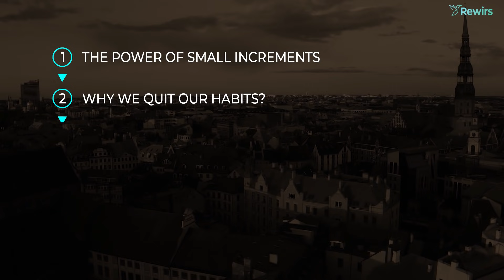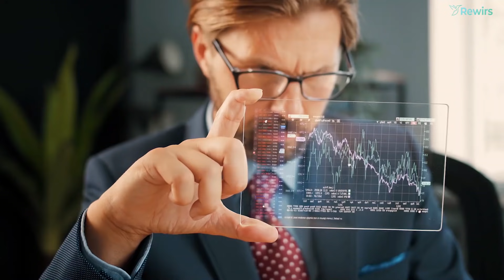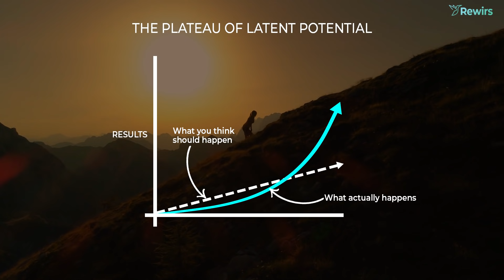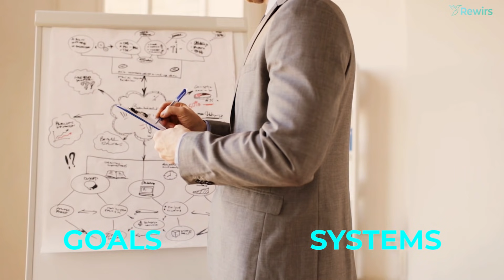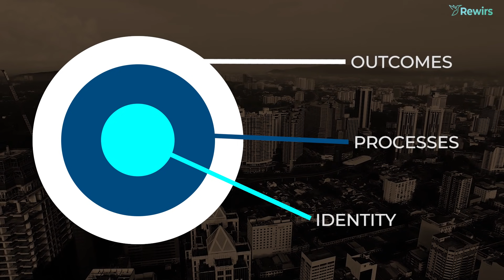Atomic Habits | Book Summary in Hindi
Best Video on Habit Building | Atomic Habits Book Summary in Hindi

atomic habits hindi
atomic habits james clear book summary
atomic habits james clear book summary in hindi
atomic habits james clear summary in hindi
atomic habits james clear summary